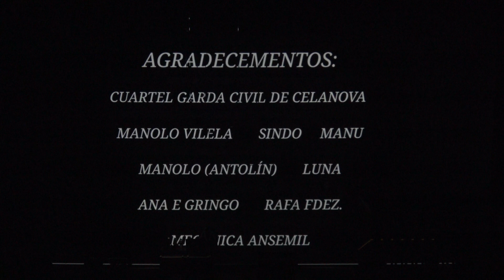"Cuartelillo As Teixugueiras" Parte 9